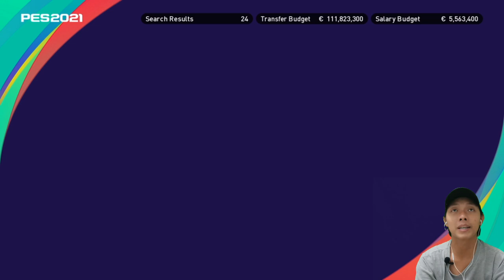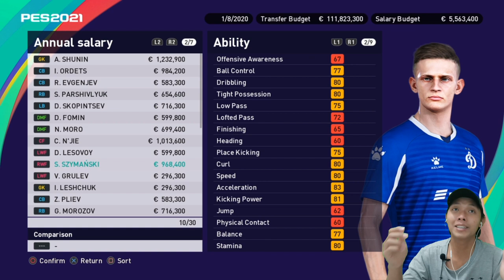9 sayap kanan muda dan murah di PES 2021 Tutorial PES 2021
Aku kembali membahas pemain muda dan murah temen2.. kali ini di posisi sayap kanan.. siapa saja mereka? yuk tonton video nya ya..

Jadwal Upload
- Mini series PSG: senin - jumat, jam 19:00/20:00 WIB
- The Last of Us Remastered: senin - jumat, jam 16:00 WIB
- Tutorial PES 2021: sabtu dan minggu, jam 16:00 dan 19:00/20:00 WIB